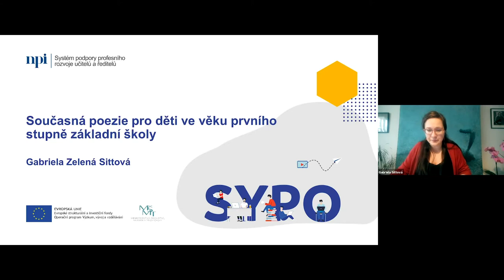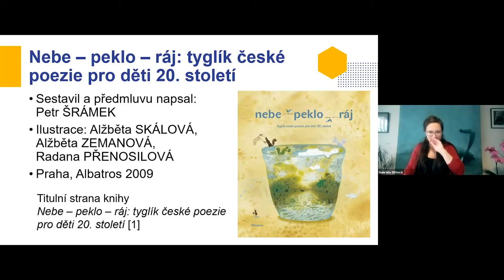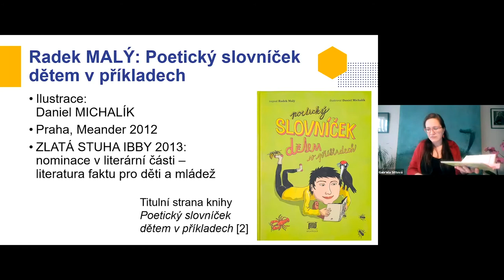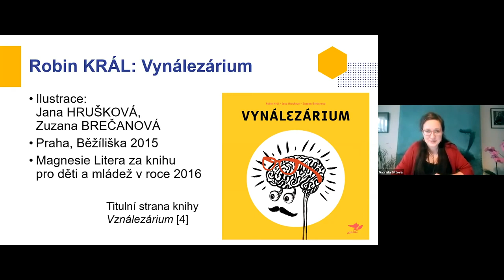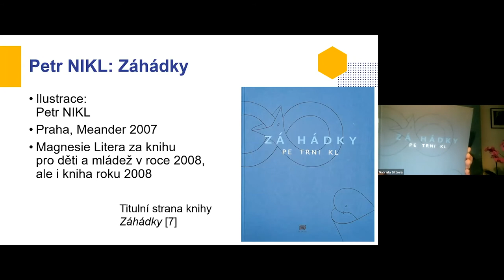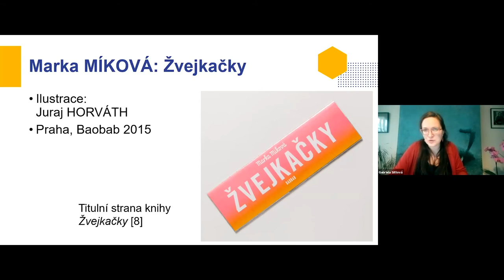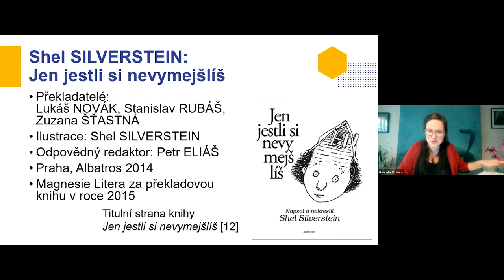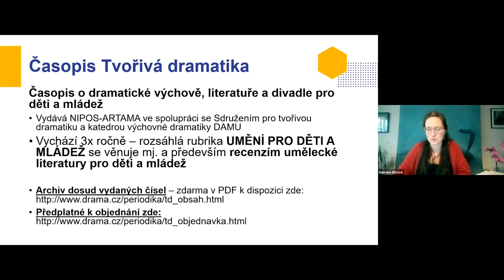ČJL - Současná poezie pro děti ve věku 1. st. ZŠ - G. Zelená Sittová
Lektorka: MgA. et Mgr. Gabriela Zelená Sittová, Ph.D.

V současné době prochází česká básnická tvorba pro děti tzv. třetí zlatou érou. Knižní trh nabízí také kvalitní překlady a nová vydání nezpochybnitelných stálic. Je z čeho vybírat a je k čemu směřovat pozornost začínajících čtenářů. Navíc kvalitní básnička může být na cestě ke čtenářství delších próz velice důležitým mezistupněm – a pochopitelně nejen to. Webinář nabídne konkrétní tipy na knihy kvalitní poezie pro děti ve věku odpovídajícím prvnímu stupni základní školy.